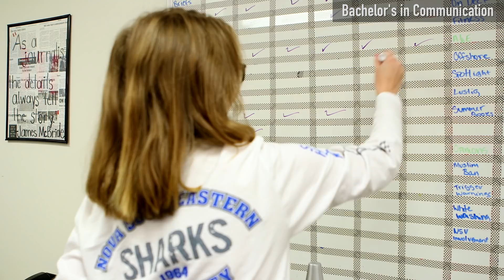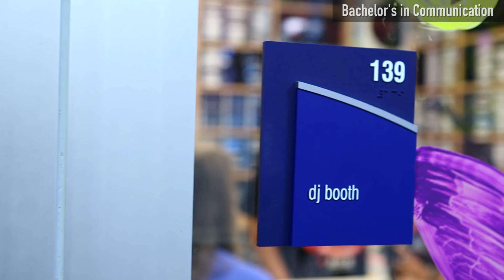B.A. in Communication at Nova Southeastern University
Do you dream of a career in communication? Our recently relaunched B.A. in Communication program at Nova Southeastern University​ features new concentrations and minors in digital media production, journalism and strategic communication. Check out our students and faculty in this video and learn more about becoming a communication major!